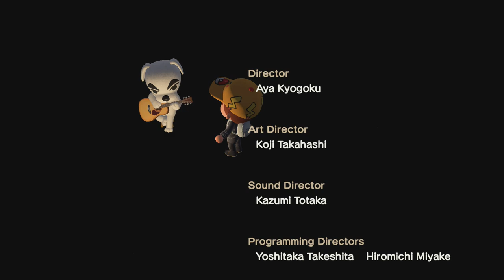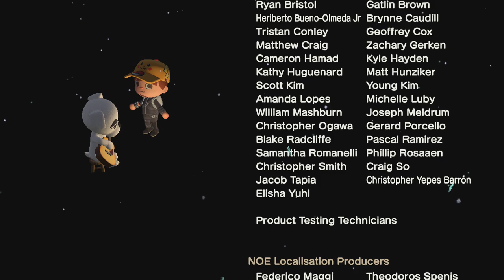Shamisen Kéké | 🎵 Animal Crossing New Horizons 🎵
"Shamisen Kéké" par Kéké Laglisse.